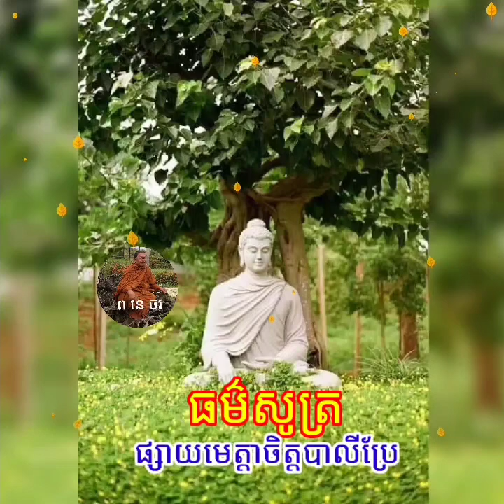ធម៌សូត្រ (សព្វេបុរត្ថិមាយបាលីប្រែ)ផេកឈ្មោះ ព នេ ចរ / យូធូបឈ្មោះ បង ឆាង / តិតុកឈ្មោះ ព នេ ចរ